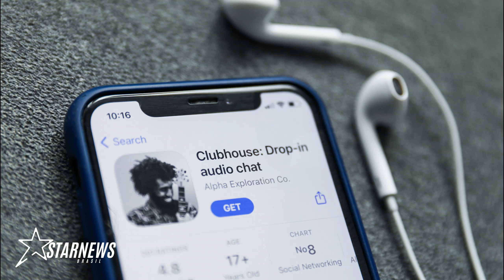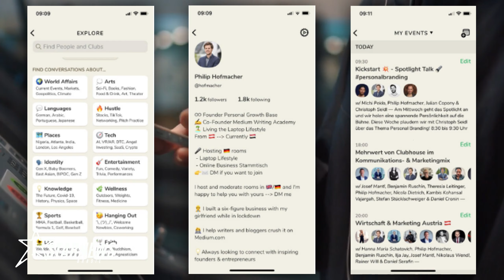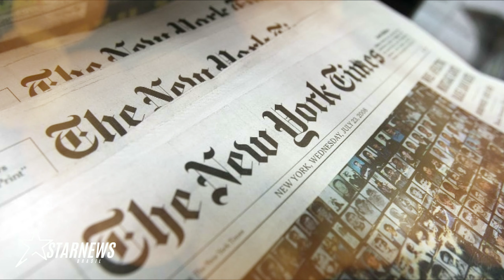CLUBHOUSE, A NOVA REDE SOCIAL QUE ESTA CHAMANDO A ATENÇÃO DOS FAMOSOS E MILIONÁRIOS DO MUNDO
Clubhouse, a plataforma de interação baseado em áudios é a mais nova e cobiçada rede social, e tem ganhado força nos últimos meses. Se você está cansado do Facebook, Twitter e Instagram já tem outra opção. Celebridades já estão por lá; mas a rede ainda é exclusiva para quem é convidado.

Famosos como Elon Musk, Oprah Winfrey, Drake, Ashton Kutcher e até o CEO do Facebook, Mark Zuckerberg, já aderiram. No Brasil, quem está por lá é o Boninho, o todo poderoso da Globo. A plataforma, que se descreve como "um novo tipo de produto social baseado na voz", tem atraído cada vez mais atenção de celebridades e de mortais. Mas, por enquanto, não é para todos.

Se você  é empreendedor e deseja aprender a criar conteúdos incríveis para suas mídias sociais, organizar o seu feed e gerir suas mídias sociais de forma estratégica.

Conheça o Treinamento Canva para Negócios, são mais de 70 video-aulas, área de membros, grupo de suporte e 12 Bônus Gratuitos.

Acesso vitalício com direito a todas as atualizações.

Nele você vai aprender a criar:

• Logotipo da sua empresa
• Feed Organizado
• Cartal Virtual Clicável
• Site Responsivo para links da Bio
• Ebooks
• Artes para Mídias sociais no geral

Clique no link abaixo e reserve já a sua vaga!

Créditos: Márcia Maria Cruz | Colunista
Fala pessoal, recomendo esse vídeo, acho que vão gostar
Dira Paes em Cenas Picantes em as Five

Seja bem vindo ao canal STARNEWS NOTÍCIAS, aqui você vai encontra notícias e curiosidades do mundo dos famosos, tudo sobre os astros e estrelas do Brasil e do mundo em um só lugar.

Confira aqui Notícias dos Famosos em primeira mão, fique sabendo também como estão as celebridades nos dias de hoje e todas as fofocas e tretas mais quentes do momento no mundo dos famosos.